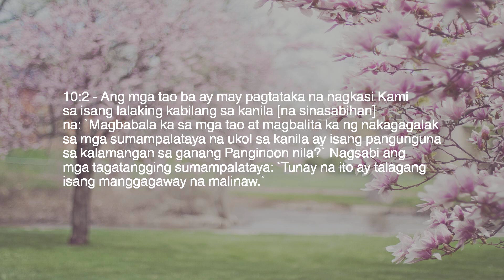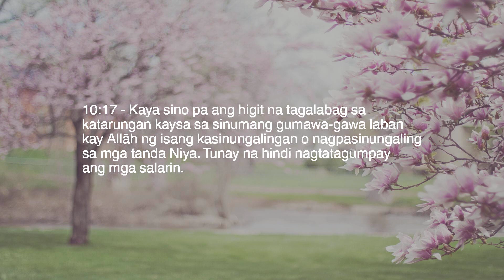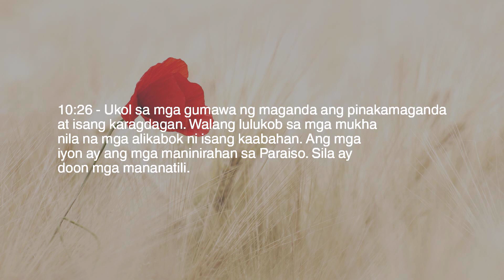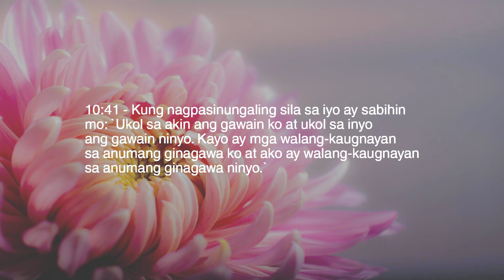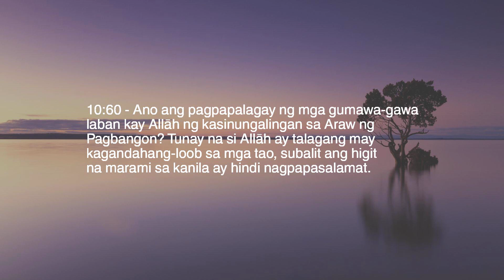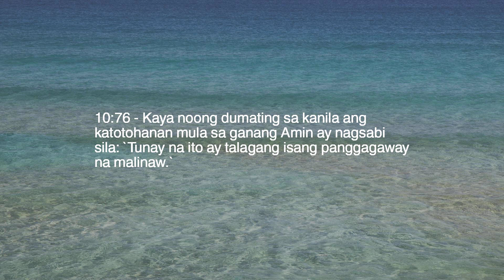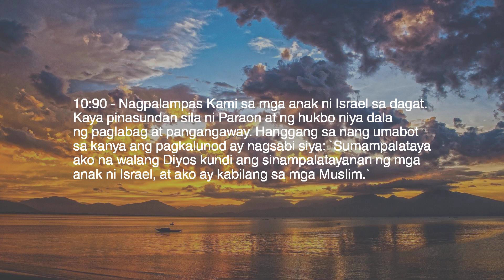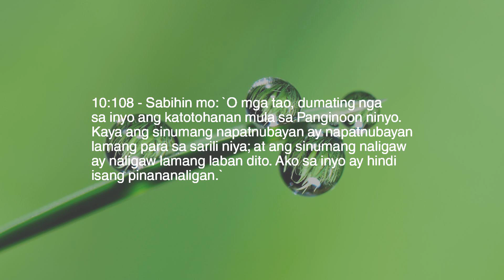Kabanata 10 — Jonah